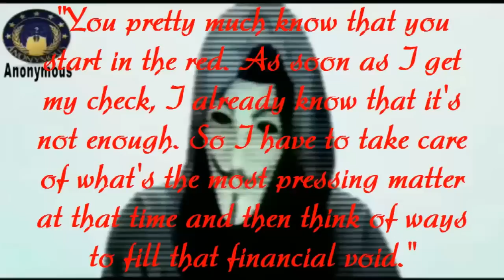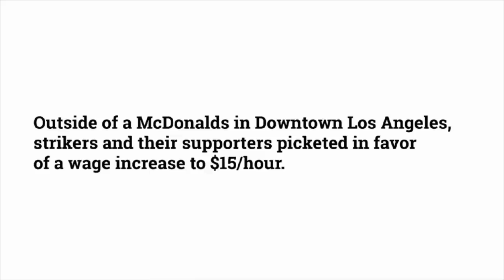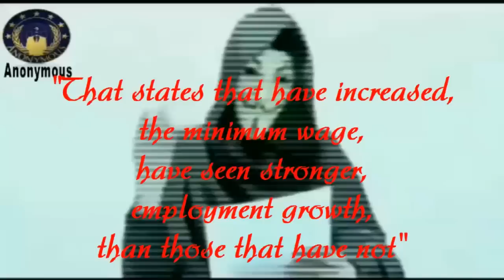Anonymous - Op:Fight-4-$15 [[[ 4-15-2015 ]]]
Sources:.